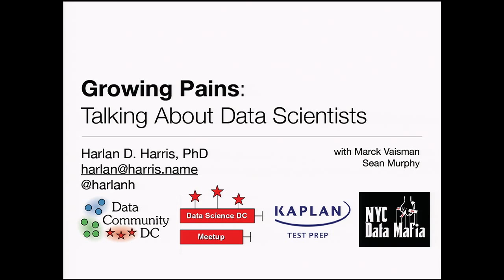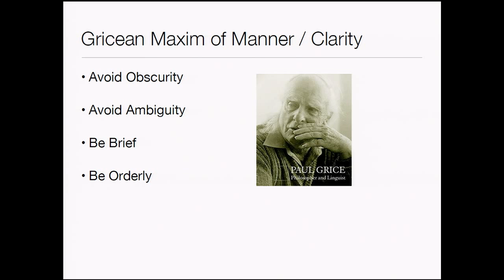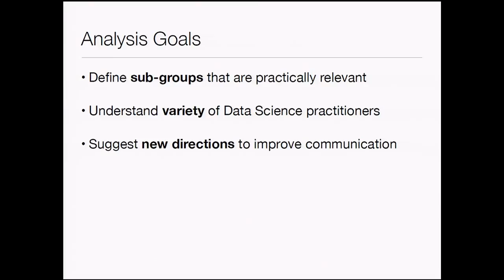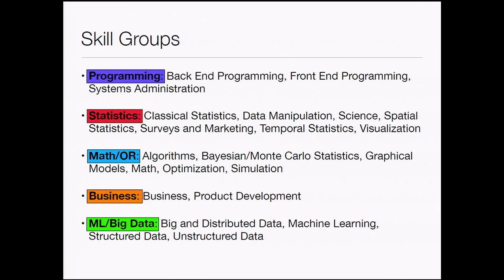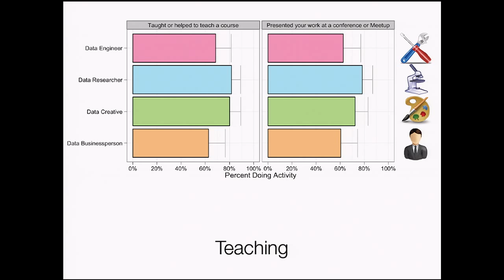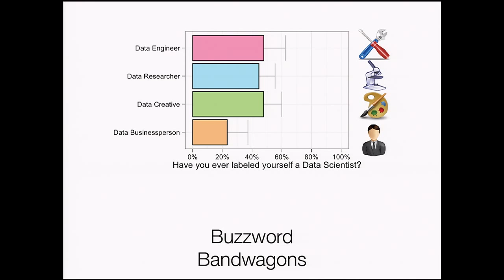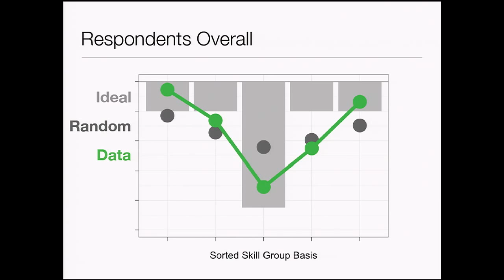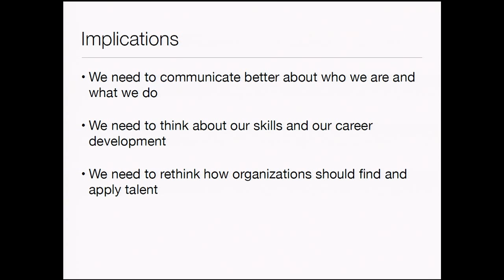DataGotham 2012 - Harlan Harris, Data Science DC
Harlan Harris' presentation at DataGotham 2012.

Harlan D. Harris is a Senior Data Scientist at Kaplan Test Prep, the Co-Founder and Co-Organizer of the Data Science DC Meetup, and the Co-Founder and President of Data Community DC, Inc. He has a PhD in Computer Science (Machine Learning) from the University of Illinois at Urbana-Champaign and worked as a researcher in several Psychology departments before turning to industry.